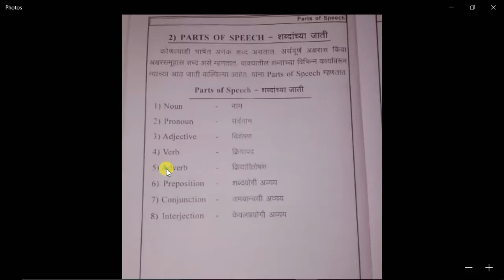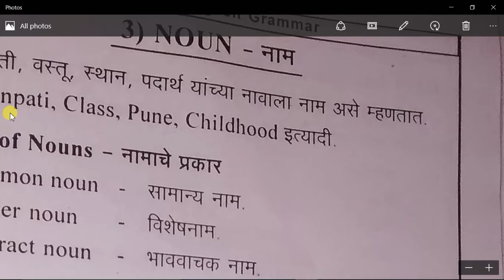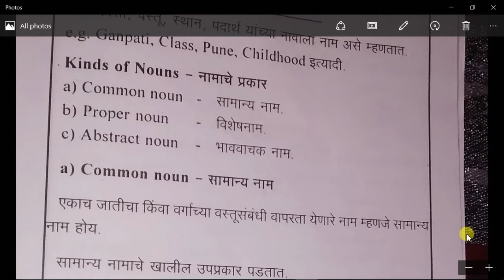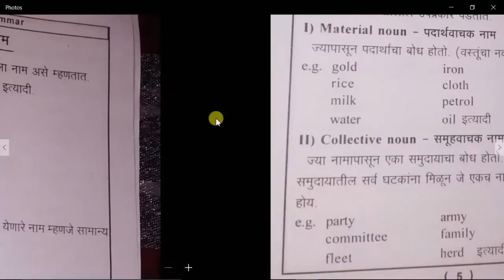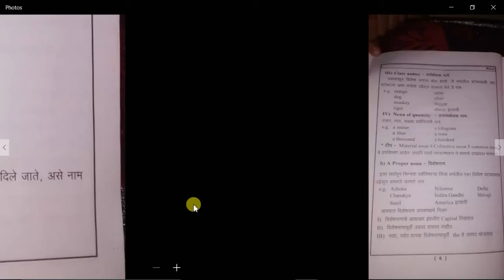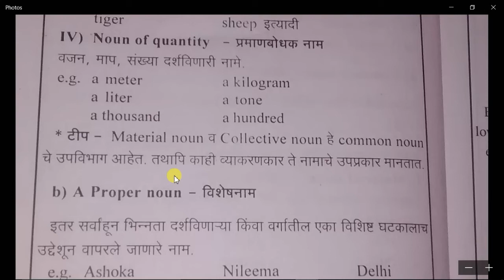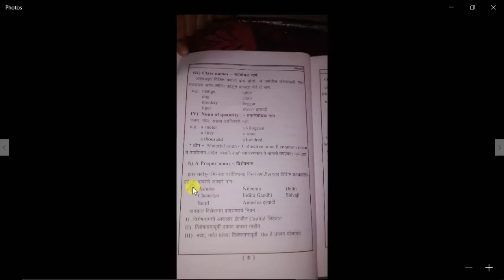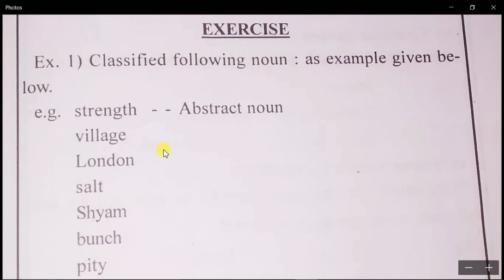Noun नाम | English Grammar in Marathi